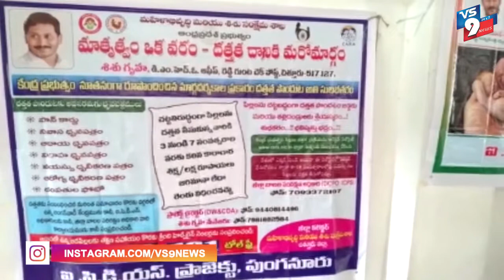శ్రీ శక్తి భవణంలో అంతర్జాతీయ మాసం సమావేశం ||VS9NEWS